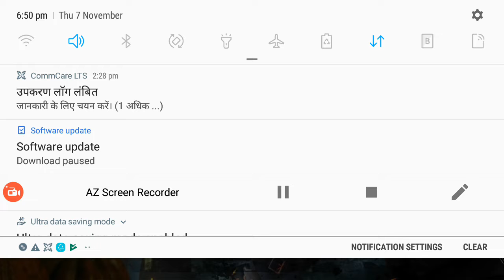Free fire pentakill classic match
AZ screen recorder app Android samsung phone  in play store